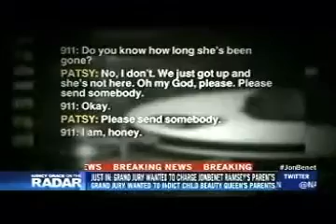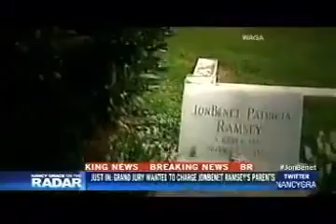Nancy Grace on the Ramsey Grand Jury Indictments (2013)